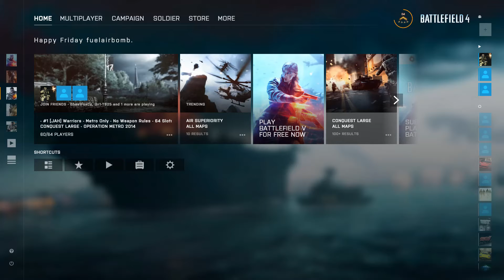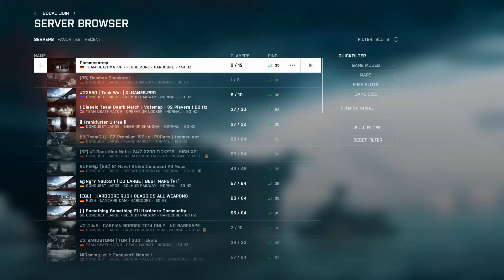Battlefield 4 - Old school is still cool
A chaotic night with The Boys. Always great fun playing with these guys, enjoy!